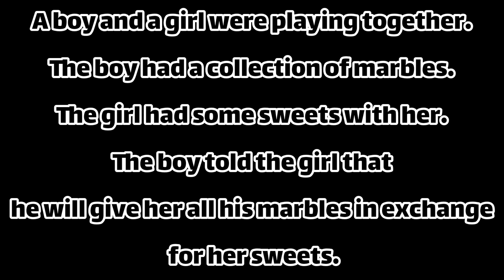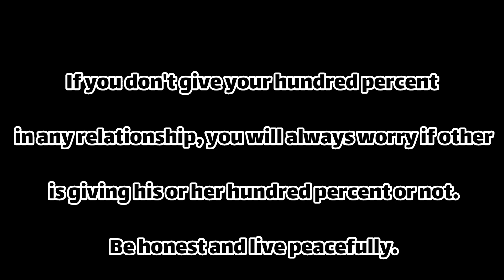Language learning|english story_marbles and sweets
marbles and sweet story

This is another story for you to improve your vocabulary and your english language.

Hope to enjoye it.